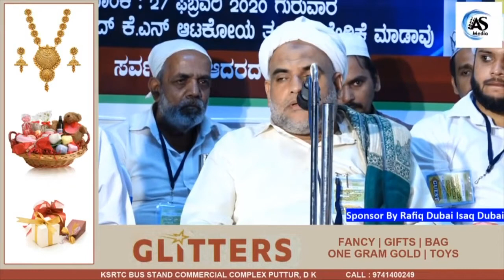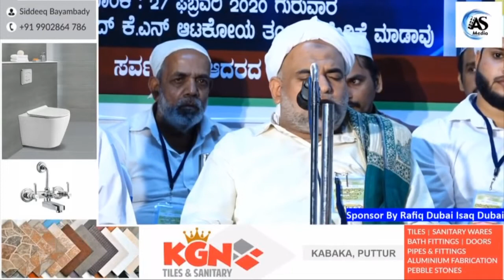ഈ സുരത് കളും ദിഖ്‌രും പതിവാക്കിയാലുള്ള ഗുണം കേട്ടാൽ തീർച്ചയായും നാം ഇദ് പതിവാകും | Islamic Speech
സ്ത്രീകൾ ഈ കാര്യങ്ങൾ ശ്രദ്ധിക്കുക ഇല്ലങ്കിൽ ശിക്ഷ വലുതാണ്
Speaker :  Zainul Aabidheen Thangal
Program : Malayalam islamic speech

video credits to   @ACTION MEDIA

All videos are educational and protected with YouTube community guideline's

About channel : Channel is collection of Islamic educational videos of popular Malayalam Islamic scholars like noushad baqavi, farooq naeemi , kabeer baqavi, khaleel hduavi etc.

All videos are original and copyright protected by viwo media.